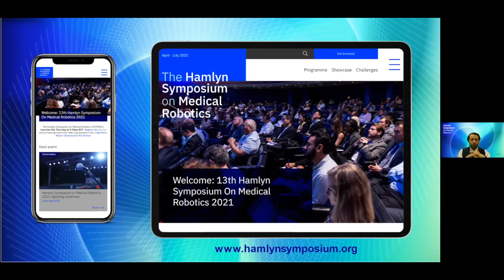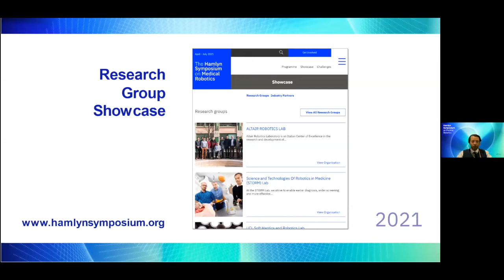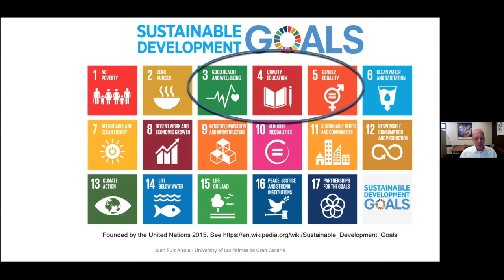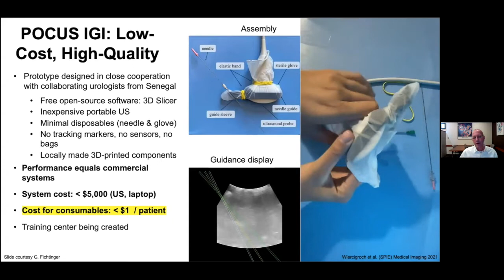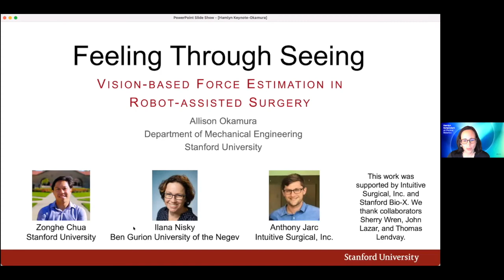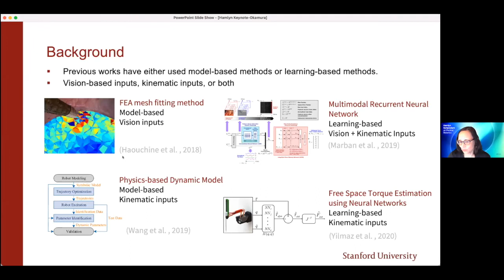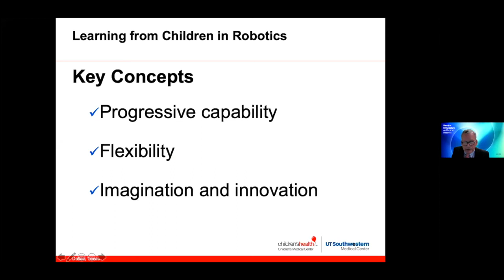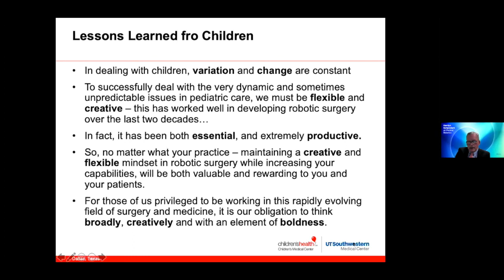Hamlyn Symposium on Medical Robotics: Opening Ceremony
The Hamlyn Symposium on Medical Robotics (HSMR21) launched on Thursday 22nd of April at 3:00pm BST. The online Opening Ceremony, featured keynotes from Ron Kikinis, Allison Okamura and Craig Peters.

Professor the Lord Darzi of Denham, Co-Director of IGHI, Imperial College London, UK
Symposium Overview
Professor Ferdinando Rodriguez y Baena, Co-Director of the Hamlyn Centre, Imperial College, UK
Keynote talk
Professor Ron Kikinis, B. Leonard Holman Professor of Radiology, Harvard Medical School, USA
Translation of IGT Technologies to Low and Middle Income Countries
Keynote talk
Professor Allison Mariko Okamura, Professor of Mechanical Engineering and Computer Science, Stanford University, USA
Feeling through Seeing: Vision-based Force Estimation in Robot-assisted Surgery
Keynote talk
Professor Craig Peters, Chief of Pediatric Urology at Children’s Medical Center Dallas. UT Southwestern, USA
Pediatric Robotic Surgery: Lessons Learned from Children
Q&A Session and Closing remarks

The Hamlyn Symposium is supported by the Wellcome Trust.